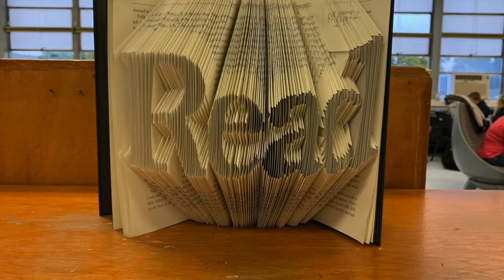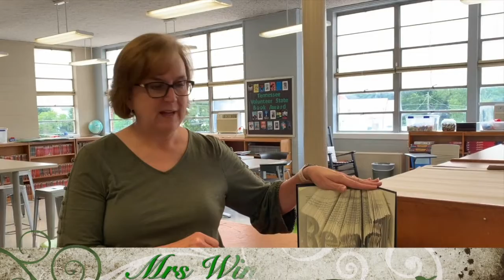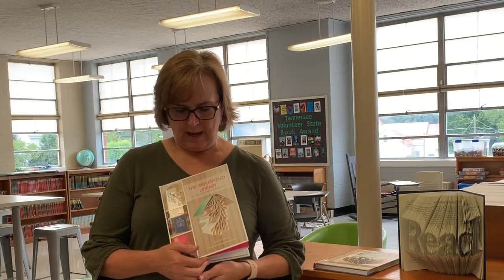NEWS FOR FRIDAY AUGUST 30, 2019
Vance Middle School Bristol Tennessee Student Produced News for Friday August 30, 2019